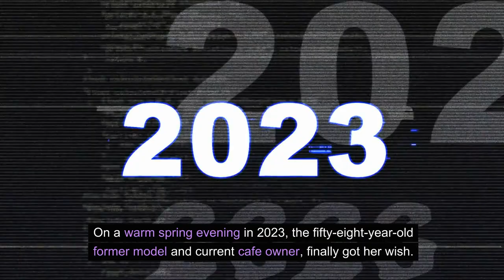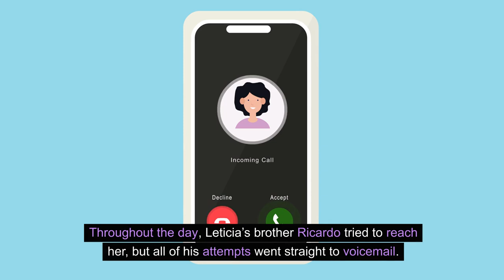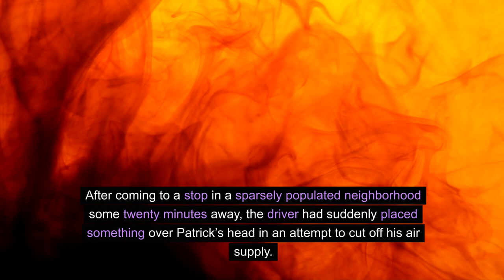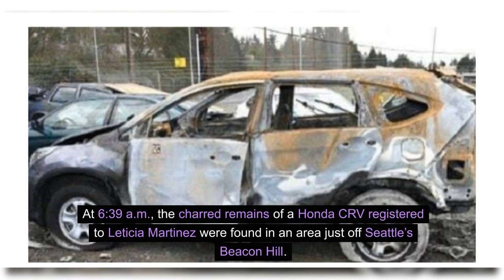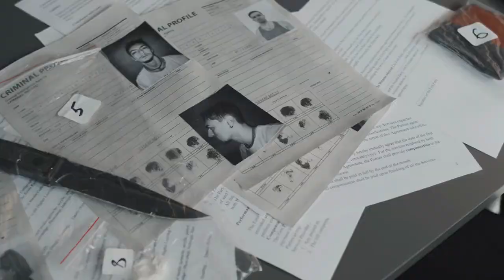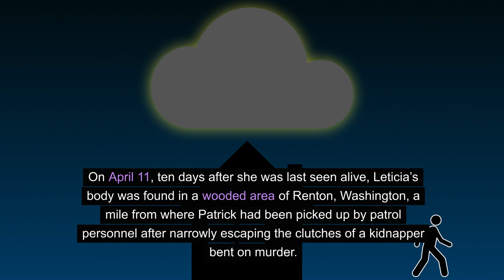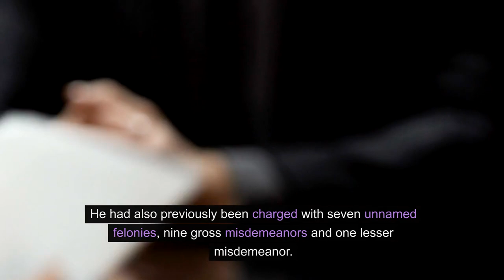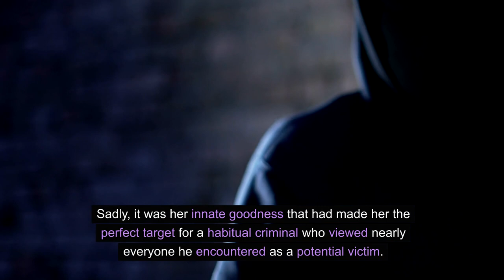NEVER TALK TO A STRANGER: THE SENSELESS MURDER OF LETICIA MARTINEZ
In this shocking video, we will delve into the senseless murder of Leticia Martinez and the dangers of talking to strangers. This tragic story serves as a reminder to always be cautious and aware of your surroundings.